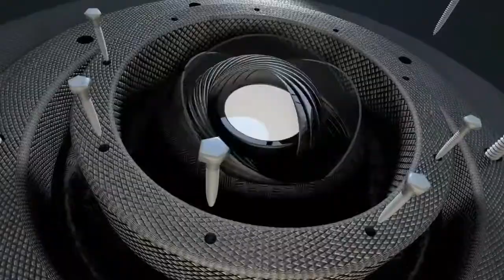WWE FASTLANE: Roman Reigns vs AJ Styles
In the memory of epic match Roman Reigns vs AJ Styles Back in 2018 in Extreme Rules Must Watch